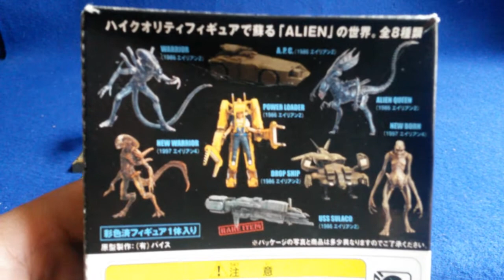Trading kits Konami ALIEN Vol.2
Superbes figurines et véhicules des films Alien, par Konami, vendus au Japon 300 yens en 2003 mais qui sont vendus une fortune désormais.